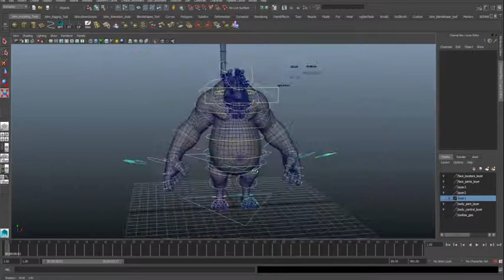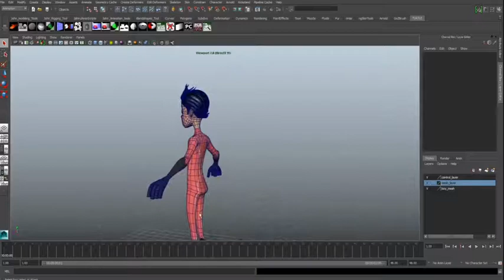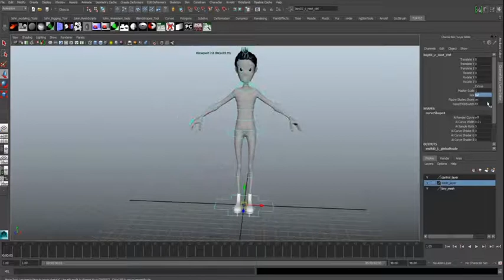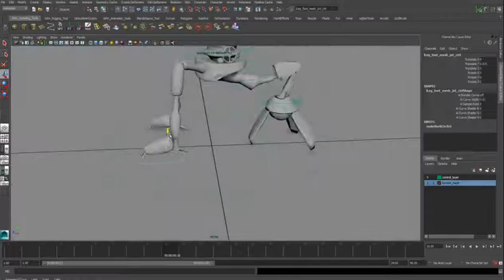character Rigging Reel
Hi, these are some characters, rigged by me manually.